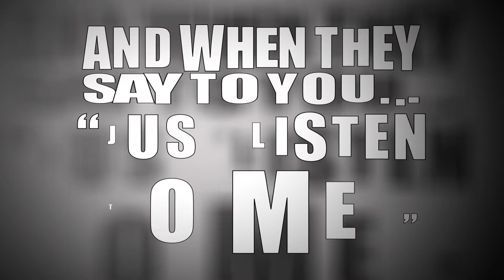"What Your Girlfriend Wants You To Know" with Dr. Mark Goulston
Did you sleep in the den last night?

This is what your girlfriend wants you to know!

Are you a great problem solver? And do you know anyone who doesn't care about that skill and even resents it? Listen to what you girlfriend wants you to know about why she doesn't want or need your advice and why giving it to her just frustrates her.